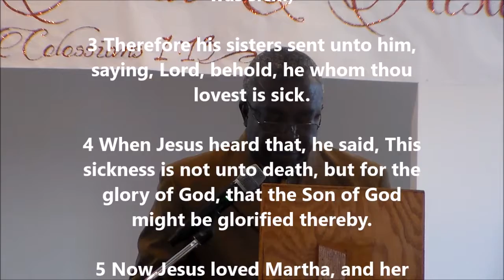Sun11/27/2016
Rising Star Missionary Baptist Church
Sermon Rev.C.L. Franklin